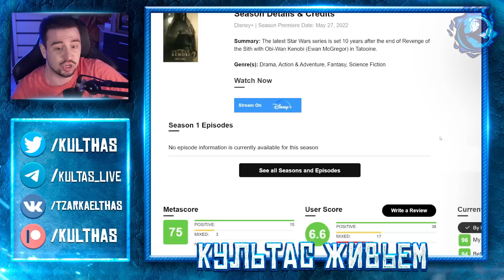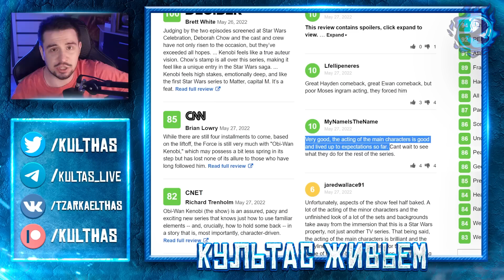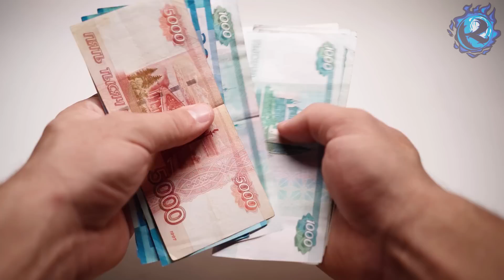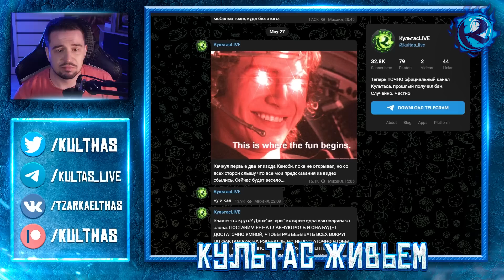Диснеевский Оби-Ван Кеноби - КАЛ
Вышел сериал Оби-Ван Кеноби на Дисней плюс. И он плохой. Потому что Звездные Войны Диснея - это страх и позор, но всем уже пофиг к этому моменту. Поэтому Obi-Wan Kenobi от Disney+ продолжит сосать дальше. Сейчас я объясню почему.